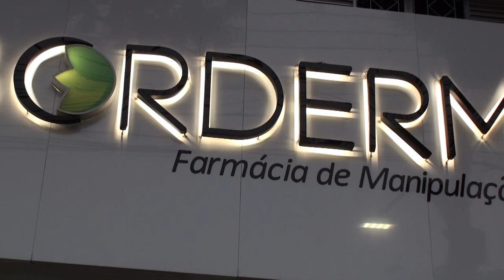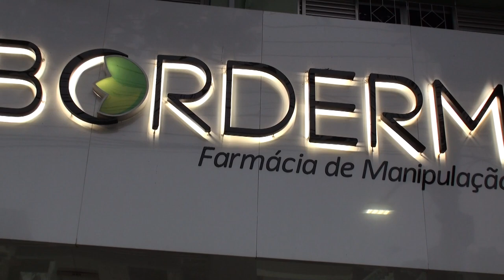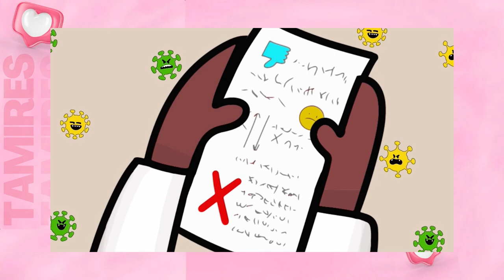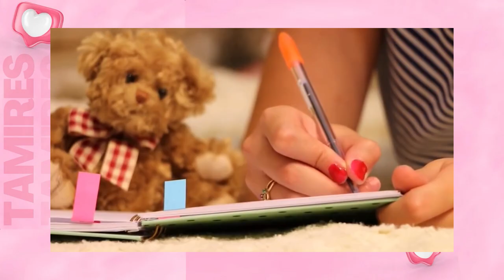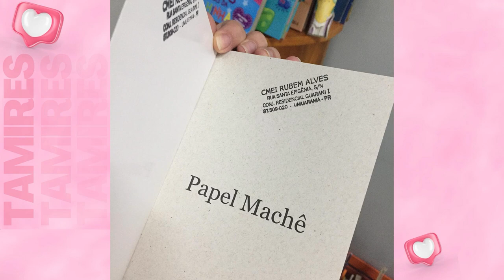Escritora Angela Russi conta um pouco sobre o filme de curta metragem, da coleção Vire a página.